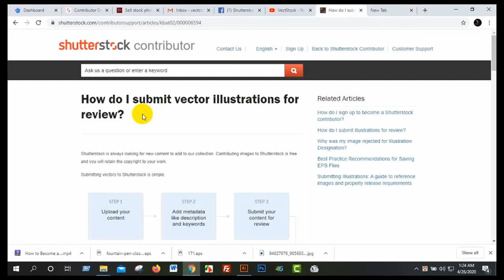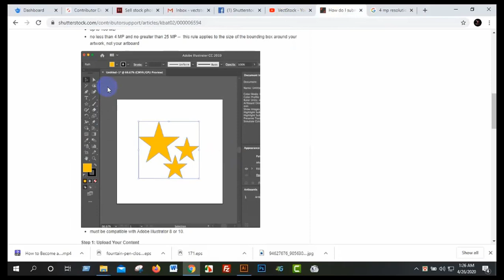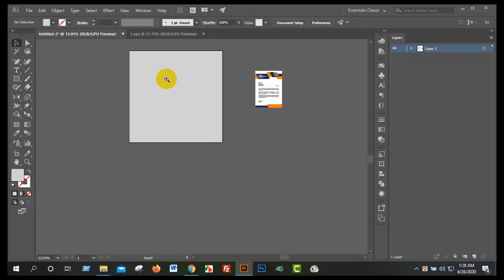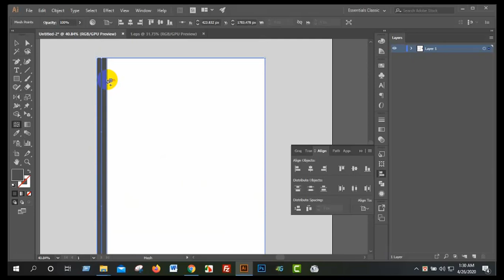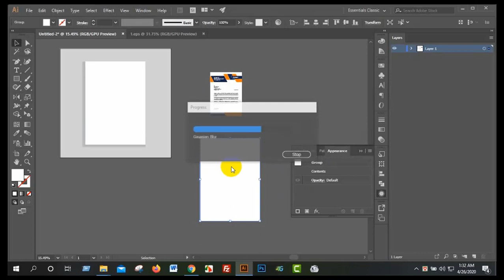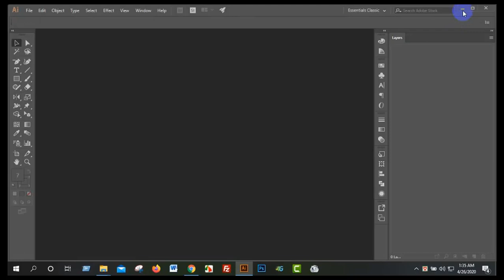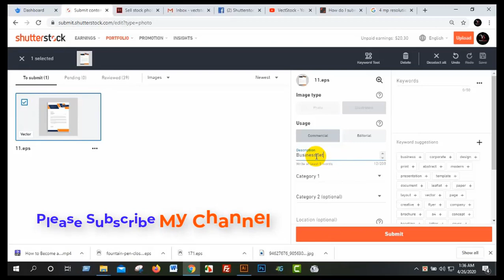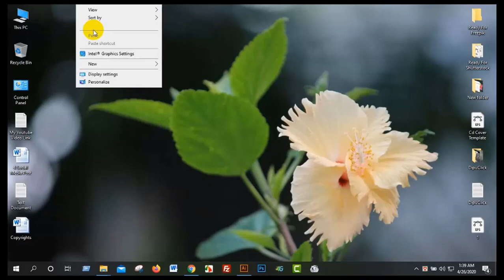How To Upload Your Design In Shutterstock I Online Earning Tips I Bangla Tutorial I vectstock